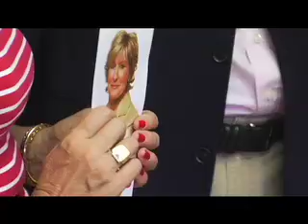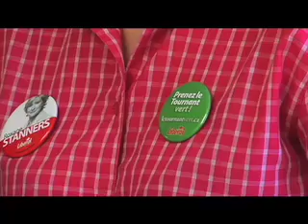Portrait de Roxane Stanners